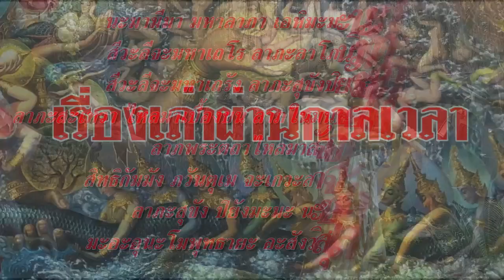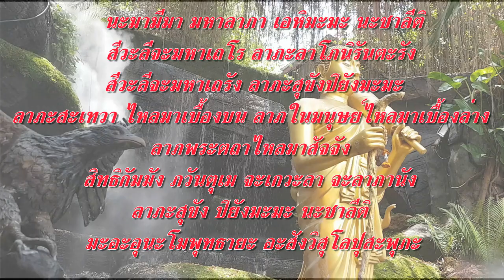คาถาพระสีวลี มหาลาภ หลวงพ่อจาด วัดบางกระเบา สวดทุกเช้าเย็น 3 จบ จะมีลาภมหาศาล ดุจดังพระสีวลีเถระเจ้า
คาถาพระสีวลี มหาลาภ หลวงพ่อจาด วัดบางกระเบา สวดทุกเช้าเย็น 3 จบ จะมีลาภมหาศาล ดุจดังพระสีวลีเถระเจ้า@เรื่องเล่าผ่านกาลเวลา
หลวงพ่อจาด วัดบางกระเบา
สวดทุกเช้าเย็น 3 จบ จะมีลาภมหาศาล ดุจดังพระสีวลีเถระเจ้า